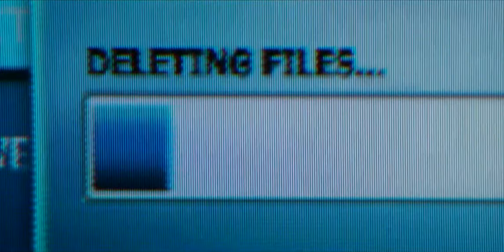İnanılmaz örümcek adam 2 (ilk sahne)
The Amazing Spider-Man 2, hayalî Marvel Comics karakteri Örümcek Adam çizgi romanlarından uyarlanan, yönetmenliğini Marc Webb'in yaptığı, Andrew Garfield'in Örümcek Adam'ı canlandırdığı, Emma Stone, Sally Field, Jamie Foxx, Dane DeHaan, Campbell Scott ve Paul Giamatti'nin rollerde yer aldığı 2014 tarihli
Gösterime giriş tarihi: 25 Nisan 2014
Yönetmeni: Marc Webb
Yapım yılı: 2014